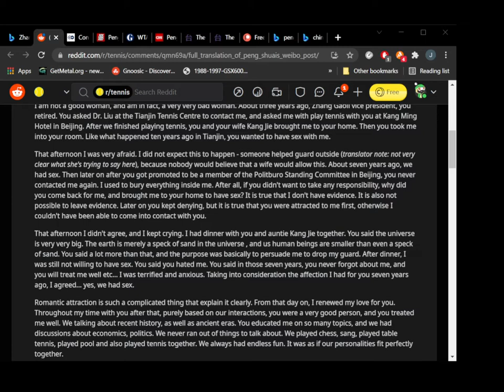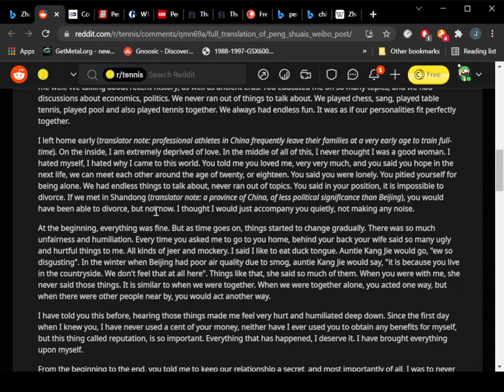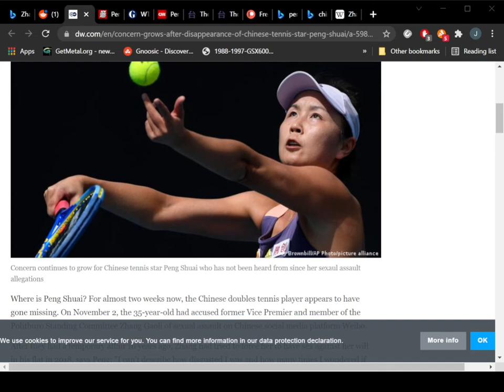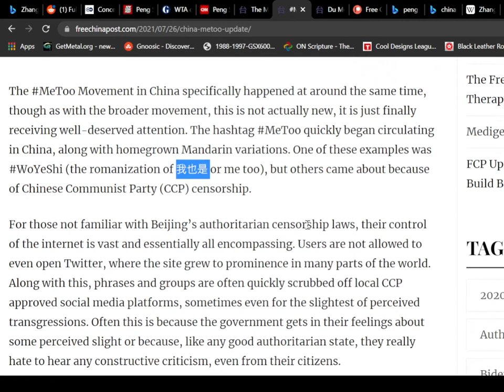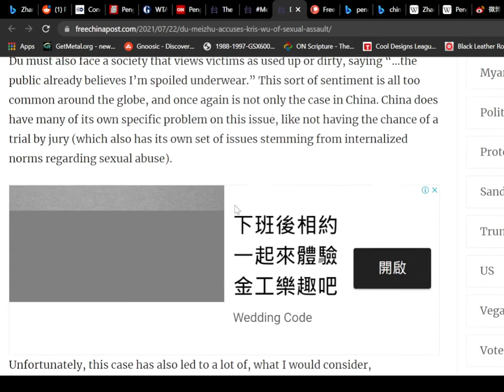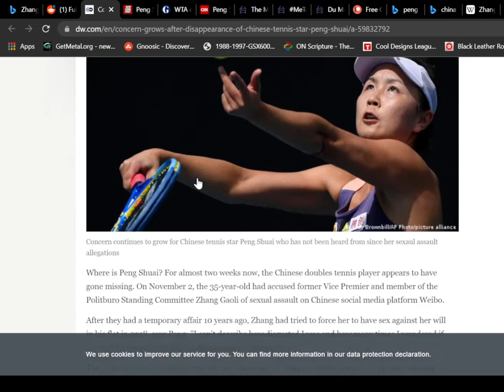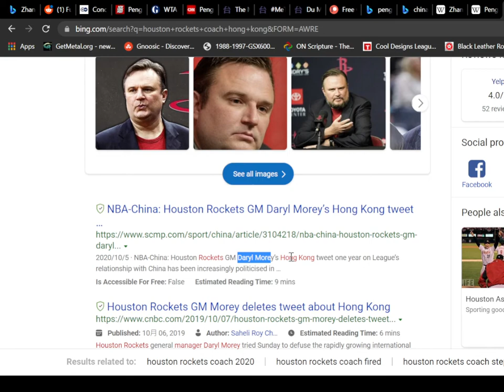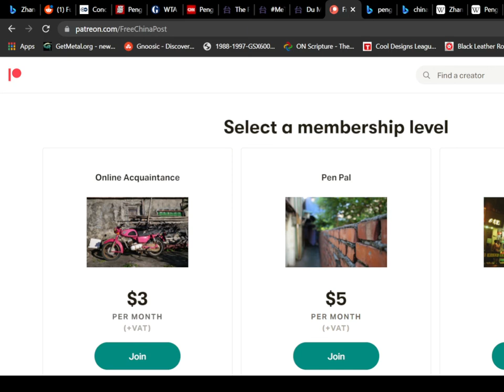FCP Update: Peng Shuai and MeToo in China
CW: This contains discussion of sexual assault.

Jordan brings y'all another update about the insane case of Peng Shuai and the MeToo movement in China. Thanks for listening and never forget FCP最大!

If you don’t have any cash to throw our way you can also help by visiting and sharing the site, 5 star ratings and reviews on iTunes, sharing on social media or through word of mouth are also super helpful! Thanks for all your support!

Podcast services: The Free China Pod